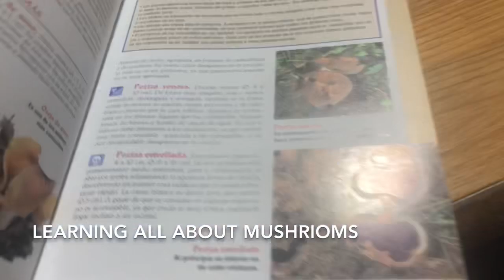Day 4- Camino Primitivo | Cold Torrential Rain Stalls Hiking & Fancy Tineo Hotel Room for Pilgrims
Description to come.